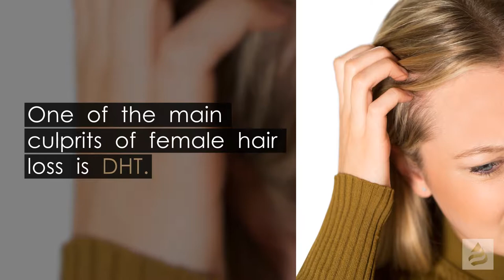Women Against DHT Hair Loss [Short]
Due to hormonal imbalances, women experience hair loss. DHT, or dihydrotestosterone, is an active testosterone converted by the body from testosterone.

DHT is the main culprit in causing the miniaturisation of hair on the scalp converting it back to baby hair. At the same time, the baby hair on the rest of the body grows thicker, longer and darker, especially on the upper arms and back.

Compared to men, women have generally low levels of testosterone in the body versus female estrogen. However, at certain points in life, this balance can change leading to more DHT being produced by the body.

Find out more about DHT and how it affects your hair with your FREE guide

To buy on Amazon, click on the relevant links:

ThickTails Hair Shampoo

ThickTails Hair Conditioner

ThickTails Hair Shampoo/Conditioner Dual Pack

ThickTails Hair Serum

ThickTails Hair Vitamins

ThickTails Eyelash Growth Serum